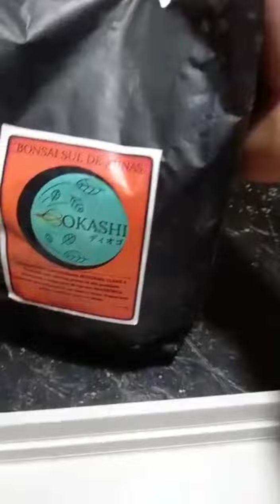como cultivar mini Bonsai